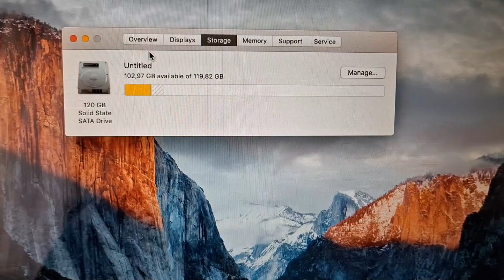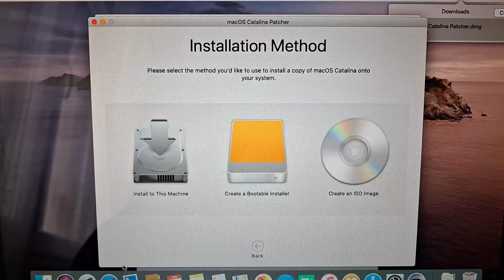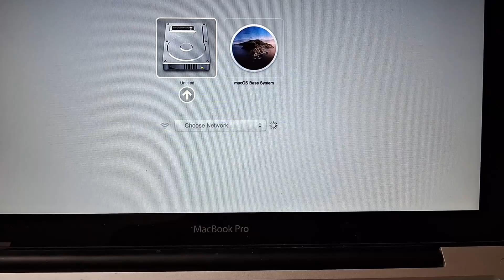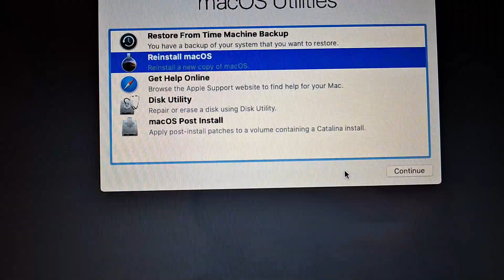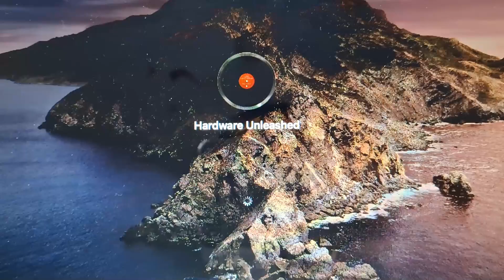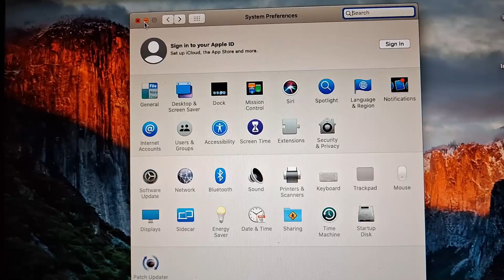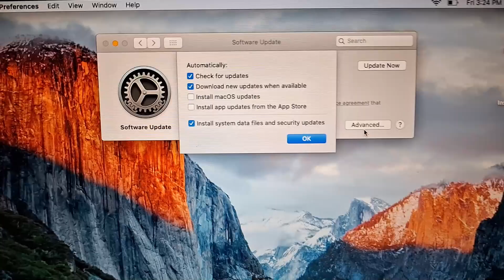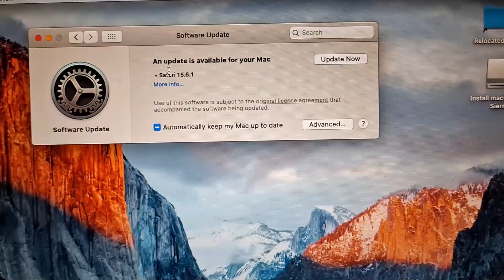How to Install macOS Catalina on an Unsupported Mac (DosDude1 Patcher Guide)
Want to give your old Mac a second life? In this step-by-step tutorial, We’ll show you how to install macOS Catalina on an unsupported Mac using DosDude1’s Catalina Patcher! This method allows you to run Catalina on older MacBooks, iMacs, and Mac Minis that Apple no longer supports.

🔹 In This Video:
✅ What you need to install macOS Catalina on an old Mac
✅ How to create a bootable USB with DosDude1’s Patcher
✅ How to apply post-install patches for Wi-Fi, graphics, and sound
✅ Testing and troubleshooting common issues

⚠️ Important: Before starting, make sure to backup your data! This process will erase your Mac’s internal drive.

⏱ Jump to the section you need!
0:00- Intro
0:05- Hardware
0:53- Download Patcher
1:40- Create the Installer
2:02- Creating the Bootable Usb
4:13- Booting to the Usb
4:40- Preparing the Installation Drive
5:50- Installing macOS Catalina
7:30- Setting up macOS
9:50- Installing post-install Patches
11:53- Enabling Automatic macOS Updates
13:07- Outro